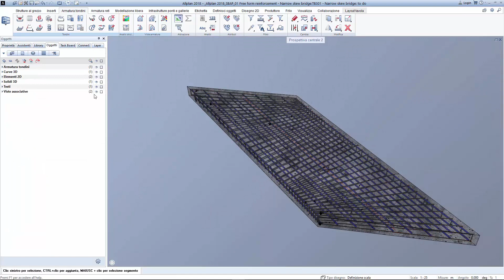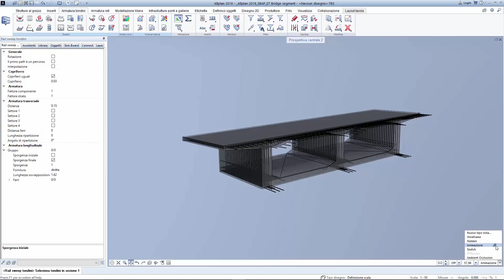11 Free form reinforcement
Allplan 2018